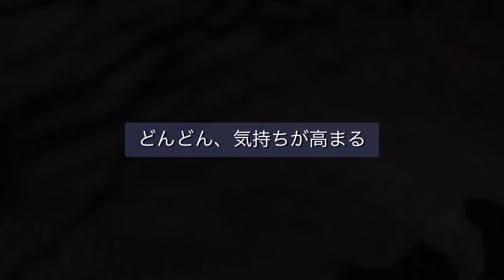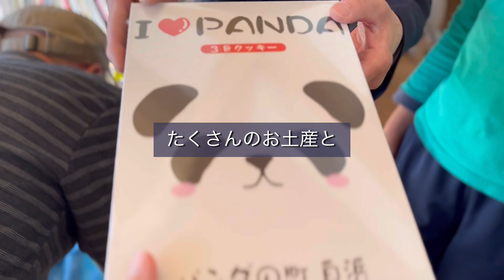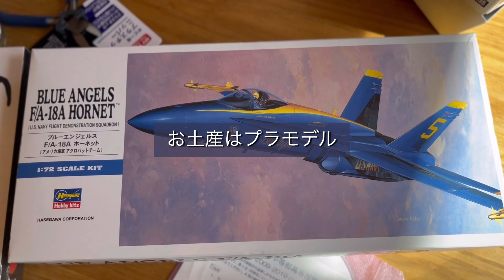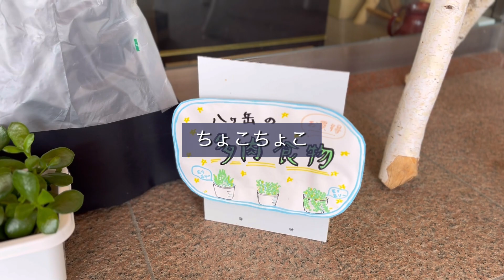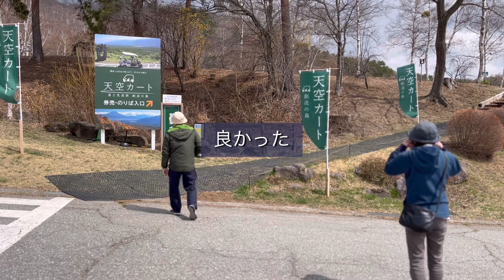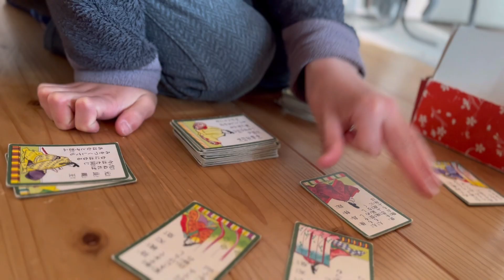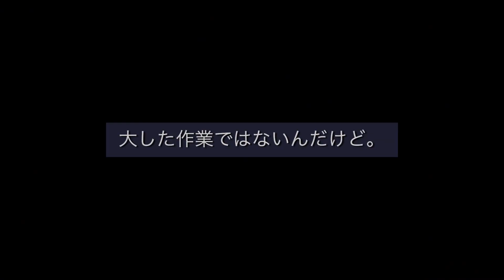【週末田舎暮らし】とある4月中旬の週末vlog ｜3年ぶりの再会｜ 原村での2拠点生活デュアルライフ2023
動画を視聴いただき、ありがとうございます。

この週末は、コロナ禍で3年間会えなかったじいちゃんばあちゃんが、
初めて原村に来てくれました！

初の原村を、ゆったりじっくり堪能してくれました。
子どもたちも大喜びです。